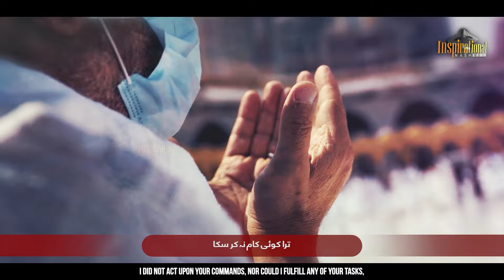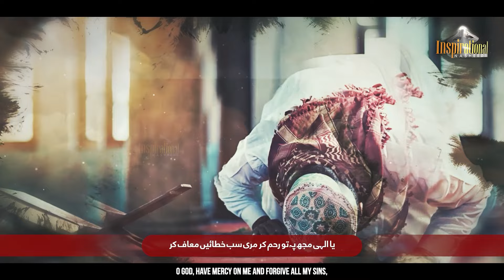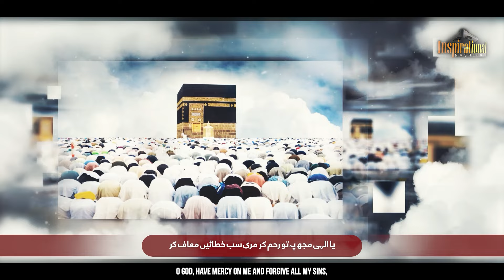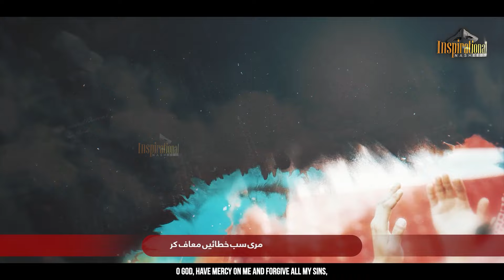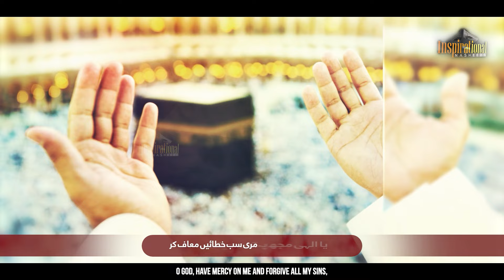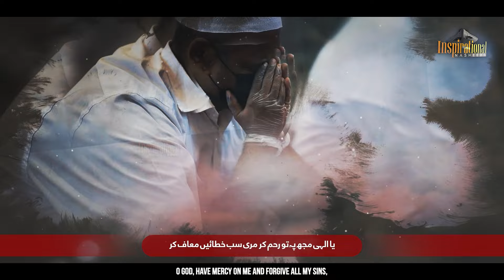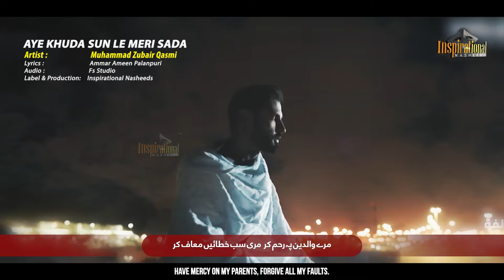HEART TOUCHING KALAM - AYE KHUDA SUN LE MERI SADA - ZUBAIR QASMI - ISLAMIC RELEASES- NEW NAAT SHARIF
HEART TOUCHING KALAM - AYE KHUDA SUN LE MERI SADA - ZUBAIR QASMI - ISLAMIC RELEASES - NEW NAAT SHARIF | INSPIRATIONAL NASHEEDS | NASHEED CLUB

Video Credits:
Title : Aye Khuda Sun Le Sada
Artist : Muhammad Zubair Qasmi
Lyrics : Ammar Ameen Palanpuri
Audio : Fs Studio
Production & Label : Inspirational Nasheeds

Lyrics:
یا الہی مجھ پہ تو رحم کر ، مری سب خطائیں معاف کر
O God, have mercy on me and forgive all my sins,

تو کرم کی مجھ پہ نگاہ کر ، مری سب خطائیں معاف کر
Bestow upon me Your gracious gaze, and forgive all my sins.

ترے حکم پہ نہ عمل کیا ، ترا کوئی کام نہ کر سکا
I did not act upon Your commands, nor could I fulfill any of Your tasks,

مری ساری توبہ قبول کر ، مری سب خطائیں معاف کر
Accept all my repentance, and forgive all my sins.

جو گناہ جان کے کر دئے ، جو خطائیں بھول سے ہو گئی
The sins I committed knowingly, and the mistakes made unknowingly,

تو قلم معافی کا پھیر کر ، مری سب خطائیں معاف کر
Erase them with the pen of forgiveness, and forgive all my sins.

میں تو غفلتوں میں پڑا رہا ، میں تو معصیت سے جڑا رہا
I remained lost in negligence, entwined in sin,

مجھے زندگی کی نہیں قدر ، مری سب خطائیں معاف کر
I don't value life, forgive all my faults.

ترے آگے ہاتھ اٹھے نہیں ، ترے آگے آنسوں بہے نہیں
I don't raise my hands before You, tears don't flow in front of You,

مرے دل میں بھر دے تو اپنا ڈر ، مری سب خطائیں معاف کر
Fill my heart with Your fear, forgive all my faults.

مری الجھی الجھی سی زندگی ، تری ٹھیک سے نہ کی بندگی
My tangled life, not a proper bond with You,

مری آنکھیں اشک سے تربتر ، مری سب خطائیں معاف کر
My eyes moist with tears, forgive all my faults.

مری تجھ سے دوری جو ہو گئی ، تو سیاہی دل میں پنپ گئی
Your distance made darkness bloom in my heart,

مجھے خود سے کردے قریب تر ، مری سب خطائیں معاف کر
Bring me closer to myself, forgive all my faults.

مجھے موت ایک دن آئےگی ، مری ہستی خاک ہو جائے گی
Death will come for me one day, my existence will turn to dust,

سبھی جان کر بھی ہوں میں نڈر ، مری سب خطائیں معاف کر
I remain fearless despite knowing all, forgive all my faults.

کبھی خود سے مجھ کو نہ کر جدا ، مجھے اپنے در پہ بلا خدا
Never separate me from You, call me to Your door, O God,

ترے در پہ اپنا ٹکاؤں سر ، مری سب خطائیں معاف کر
I lay my head at Your doorstep, forgive all my faults.

اے الہی ایسا بنا مجھے ، میں پسند آؤں سدا تجھے
O my God, make me like this, may I always find favor in You,

تری رحمتوں کا ہوں منتظر ، مری سب خطائیں معاف کر
I await Your mercy, forgive all my faults.

مری تجھ سے ہے یہیں التجا ، اے خدا تو سن لے مری صدا
This is my earnest plea to You, O God, hear my voice,

مرے والدین پہ رحم کر ، مری سب خطائیں معاف کر
Have mercy on my parents, forgive all my faults.

heart touching kalam 2024
aye khuda tu sun le sada
aye khuda sun le sada
new beautiful naat sharif
trending nasheed
world best naat in heart touching
most popular naat
urdu naat sharif
top trending naat
emotional naat sharif
new heart touching naat
top 10 heart touching naat
beautiful naat lyrics
best naats in the world in urdu
urdu trending naat
urdu emotional naat
new beautiful naat
muslim nasheed